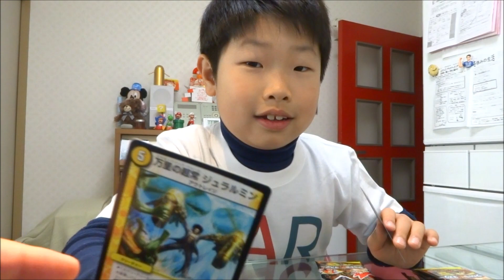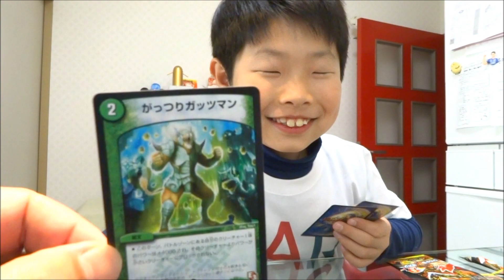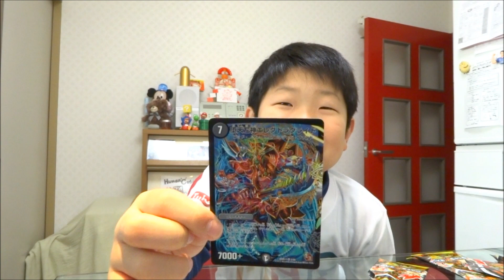デュエマ ウルトラVマスター 開封 #04 Duel Masters | HARU-Slam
★ Duel Masters | デュエルマスターズ TCG 再生リスト

This video is released in Japan; "Duel Masters trading card game : Ultra Victory Master" .

デュエルマスターズ 待望の新パック「 ウルトラVマスター 」開封４動画目です。